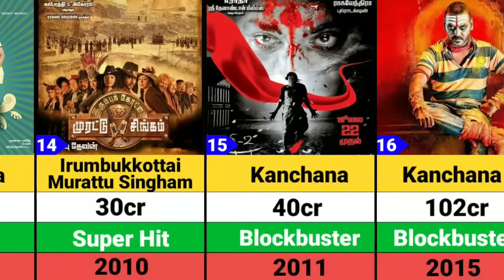Raghava Lawrence | Hits and Flops Movies list | Chandramukhi 2 | Jigarthanda DoubleX